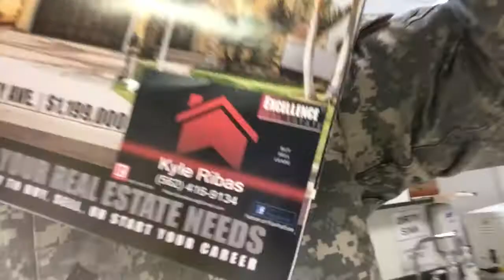Crazy Box of Snacks!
Lil bro just sent me a care package here in Honduras!!! 🍬🍪🍫🙌 thanks Kyle Ribas oreos peeps chocolate fatkid extra song: Philip Ribas - Bad Girl Instrumental